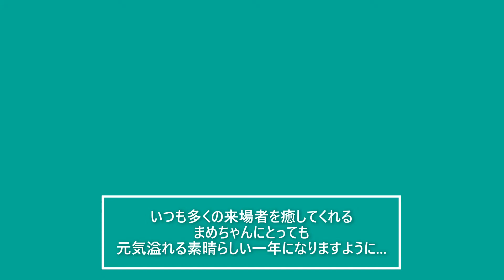【2021/6/24】まめちゃんのお誕生日！⇒Red Panda "Mame-taro"-Yokohama Zoorasia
まめちゃん5歳のお誕生日おめでとうございます♪